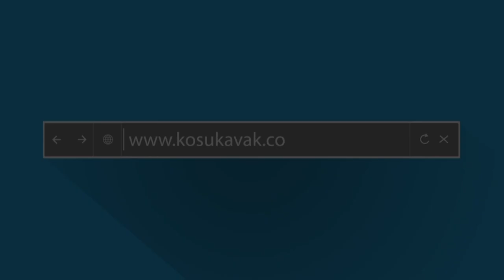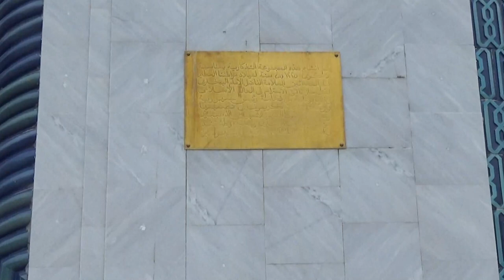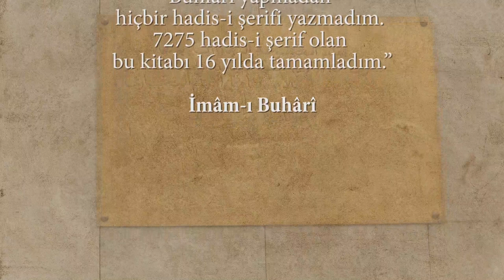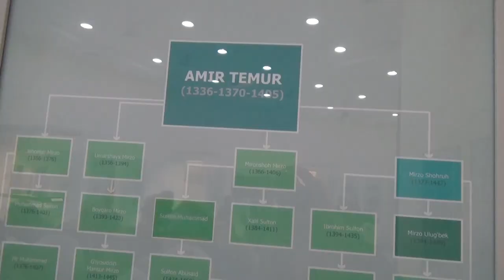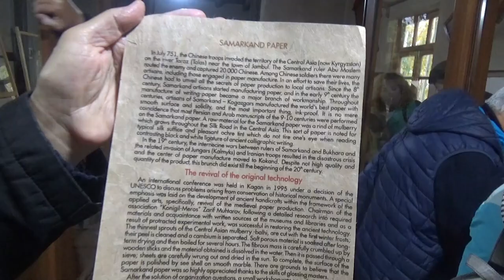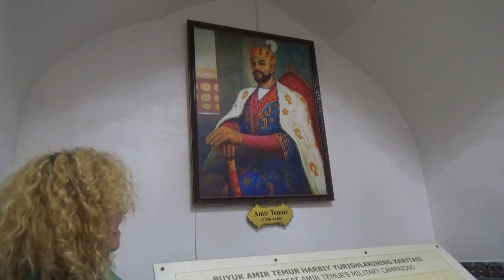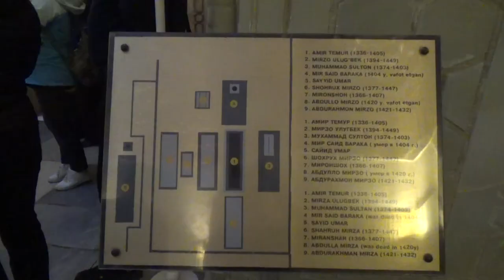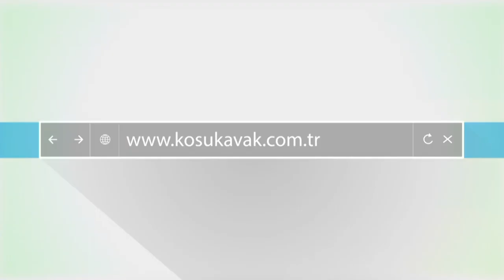İpek Yolunun İzinde: ÖZBEKİSTAN - Bölüm 3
İpek Yolu'nun izini sürerek Taşkent'ten Hive'ye Özbekistan'ı karış karış dolaştığımız bu belgesel serisi üç bölümden oluşuyor.